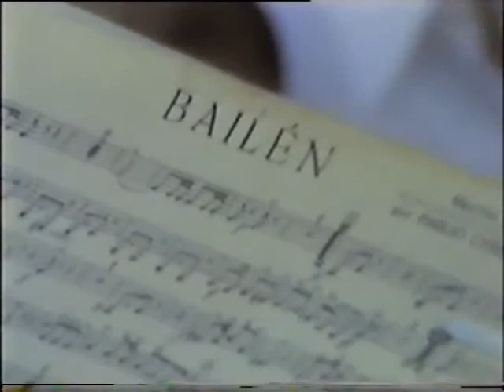1987 Dia 23